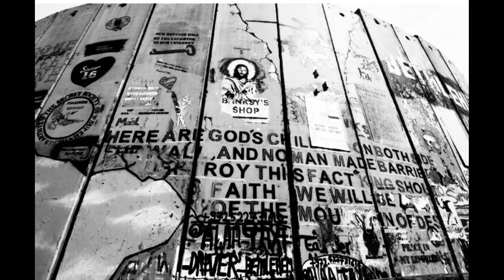写真家デミちゃんねる[オンリーワンの魅力] #7 砂漠で感じた真理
写真家 緒方秀美
熊本県出身。20歳で渡米。N.Y.で多くのアーティストと親交を深める。
 代表作「Blanky Jet City」「Silver Wolf～Masato」「横綱白鵬」矢沢永吉.B'z .The Yellow Monkey .清春CDジャケットその他多数、最新作 イスラエル写真集 「ROCKERS OF THE HOLY LAND」写真を通して世界に根源の愛を届ける‼︎

2019年、関野和寛 牧師との出会いで写真家としてのミッションに目覚め、人類の故郷イスラエルでの撮影を決意、イスラエルPhoto&Message Book『ROCKERS OF THE HOLY LAND』出版
【写真集】『Blanky Jet City』『氷』『Silver Wolf~Masato』『Diamond Cat』『アイ アム アーサー』『横綱白鵬』『陽光桜』『ROCKERS OF THE HOLY LAND』etc.

緒方秀美個展-SOW COアートギャラリー

Diamond Cat 緒方秀美オンラインサロン